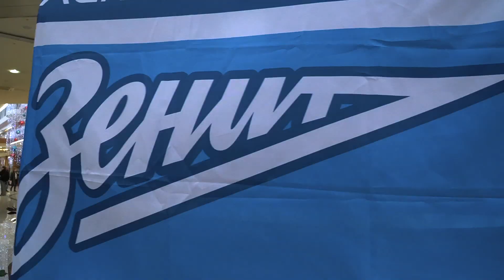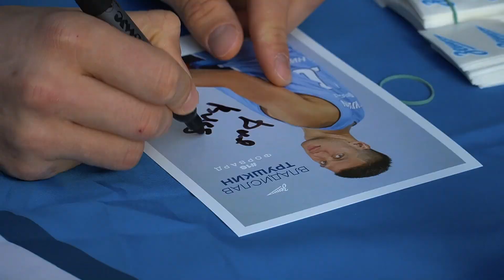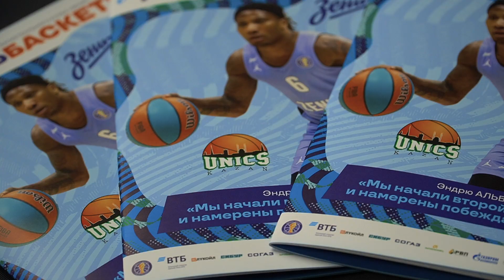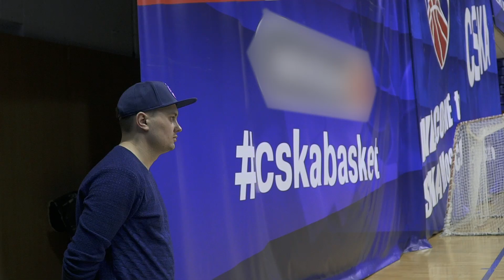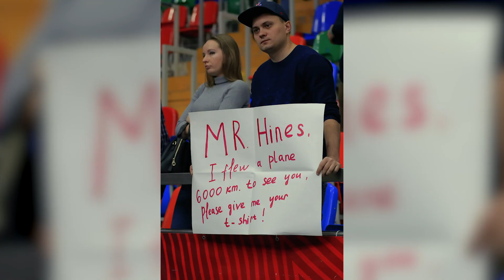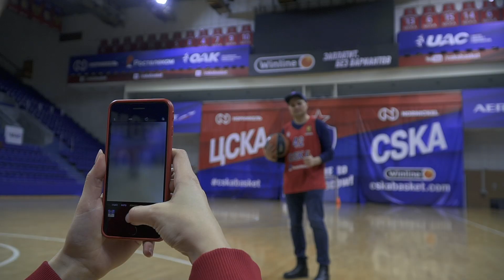Вид Сверху #19 - Экскурсия с Трушкиным, тест на матрешках для Альбиси и 6000 км до встречи с Хайнсом